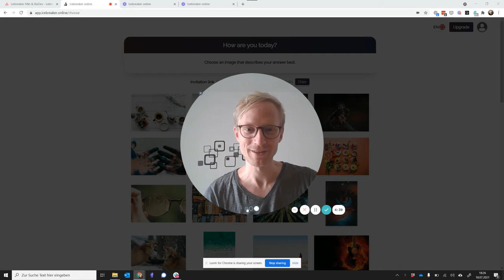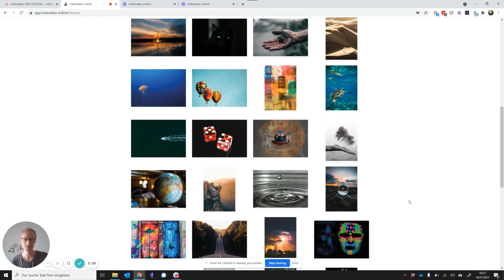Why icebreaker.online? 1-minute teaser